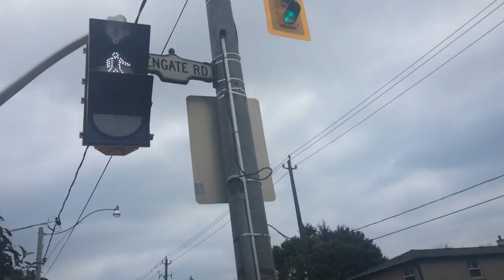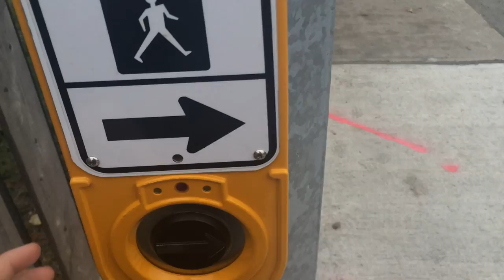New Traffic Lights At Gerrard Street East And Dengate Road Near Loblaws!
At the intersection Gerrard Street East and Dengate Road, Toronto recently put up new traffic lights to replace the pedestrian crossover at Scarborough Road. They scratched out the crossover crosswalk markings, and the X for the crossover on the pavement, and moved the crosswalk to Dengate Road where the new traffic lights are. A few days ago, I saw the new traffic lights working! Now it will be easier for drivers to turn onto Gerrard Street from Loblaws! They also installed a small black circular traffic camera to detect if there is a car, or cyclist waiting. A few months ago, I had a feeling that Toronto would install traffic lights right where they are soon, and that day came! Here are some great things about the new traffic lights being there: It can make it easier for drivers to turn onto Gerrard Street from Dengate Road. Traffic lights can be in sync with traffic during rush hour, but crossovers can't. The drawback for pedestrians is that instead of being able to cross right away with the pedestrian crossover, you will now have to wait for your walk signal to cross. But I've experienced more positives with these new traffic lights than negatives, so I think these new traffic lights are worth it!